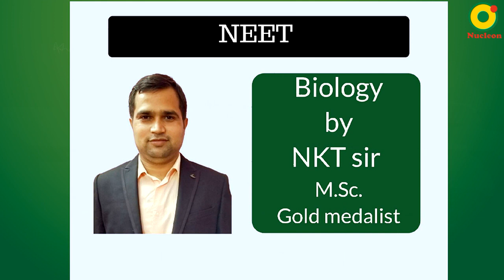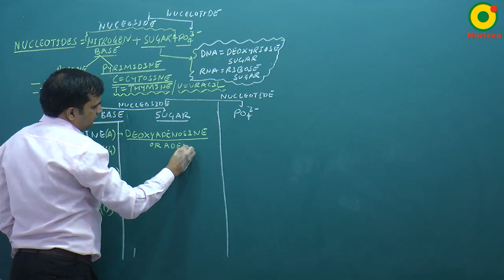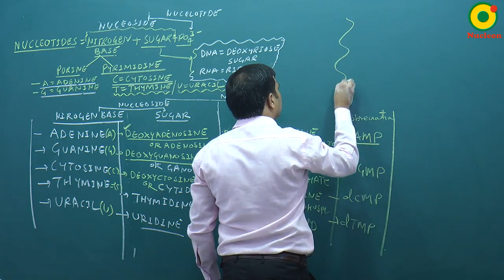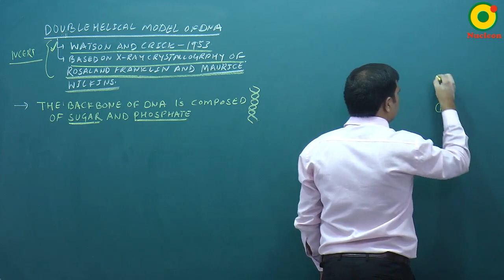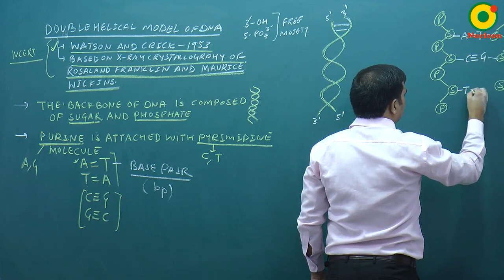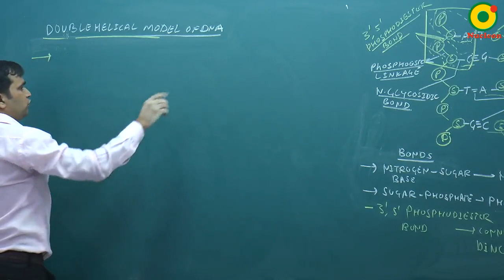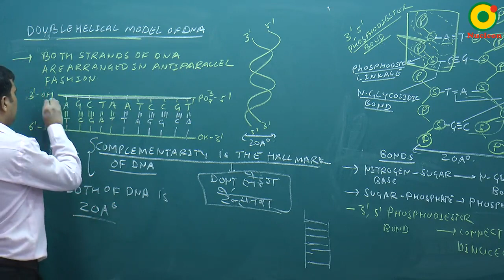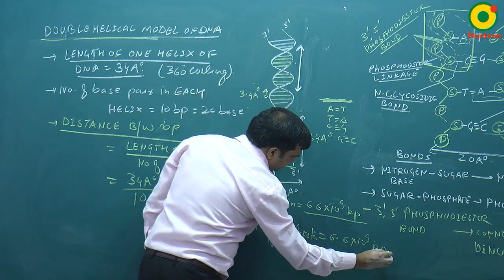Molecular Basis of Inheritance- 01(B) By NKT Sir @ NUCLEON NEET Biology KOTA